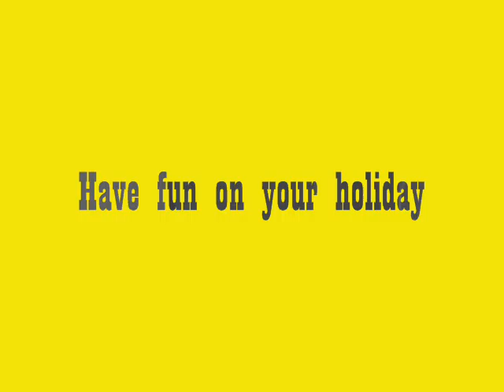Have Fun on Your Holiday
Holiday Card